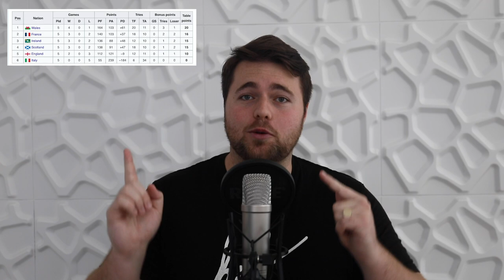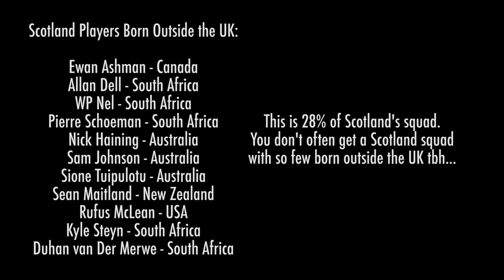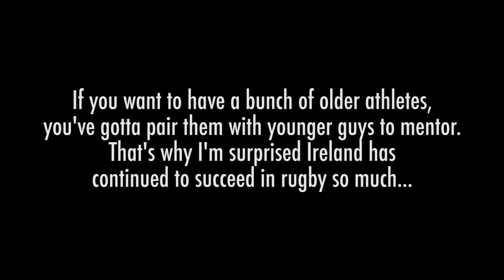Who Has The Best Odds of Winning The 2022 Six Nations?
Here's a video made by myself, a Kiwi, on which team I think has the best odds of winning the 2022 Six Nations!